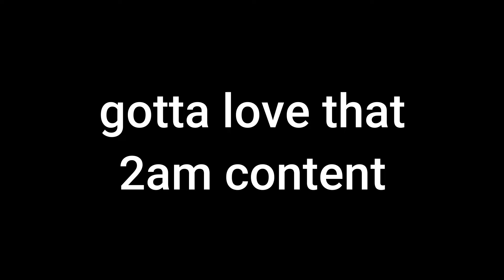FORTNITE SWEAT DESTROYS FORTNITE BOT LYNX SKIN ABSOLUTELY FUCKIN DESTROYED I WON THE 1V1 LOL LOL LOL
2am content with mr. suit